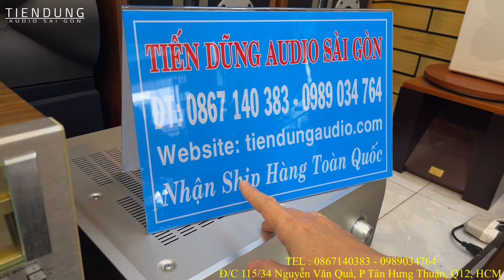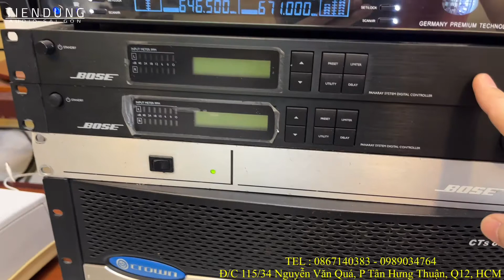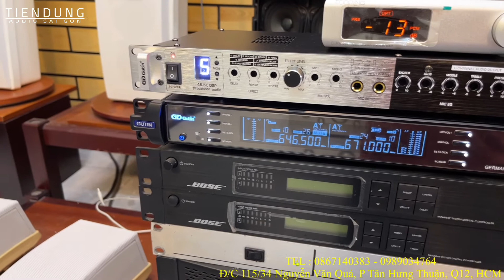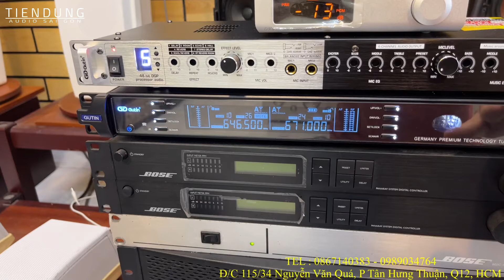Test Combo Bose Panaray chuyên nghiệp 802 Mỹ - Tiến Dũng Audio Sài Gòn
Loa Bose 802, loa Bose 402, loa Bose 502, Controlle Bose, vang Gutin, Micro Gutin 900E...